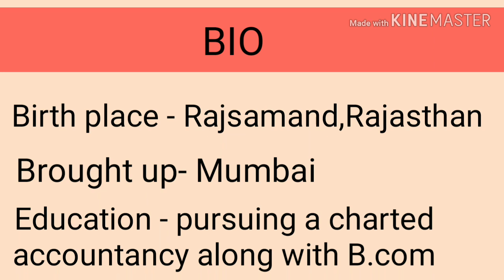Miss Femina India 2019 | Rajasthan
Miss Femina India 2019 || Miss Femina

16. Father Of Chemistry,Physics,Mathematics,History,Biology and History

17.Real number, rational numbers and irrational number

18.Introduction to circles.

19.Exercise-10.1, Class-10th

20. सुविचार जो आपके सोचने का तरीका बदल देंगे।

21.Question-2, Exercise-8.1, Class-10th

22. Question-1, Exercise-8.1, Class-10th

23.Trigonometric ratios of complementary angles.

24. Question-3, Exercise-8.1, Class-10th

25. Question-4 and 5, Exercise-8.1, Class-10th

26.Question-9, Exercise-6.5, Class-10th

27. Question-10, Exercise-6.5, Class-10th

28. Question-12, Exercise-6.5, Class-10th

29. Learning never ends

30. Question-5 and 6, Exercise-6.5, Class-10th

31.Question-15, Exercise-6.5, Class-10th

32. Exercise-6.5, Question-4, Class-10th

33.Exercise-6.5, Question-14, Class-10th

34. Exercise-9.1, Question-1 and 2, Class-10th

35. Introduction To Trigonometry

36. Use of would modal verb

37.Sound of The | Pronounciation of The

38.Use of Will modal verb

39.English sentences to talk about Diwali

40.Mission Cradle |अंतरिक्ष में पैदा होगा बच्चा |Space Life Origin|2018

41. Vocabulary:-Roup, Frisky, Vagrant, Gravel, Dyer, Doubt, Buko, Tryst, Rex and outer

42. English sentences on Chhath puja

44.  Summer camp

58. 45 English Sentences For Kids